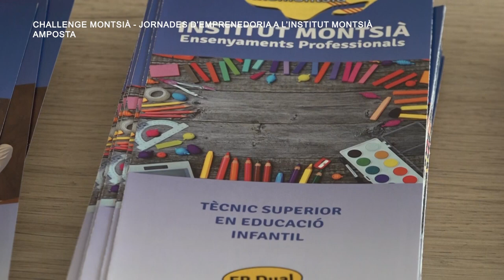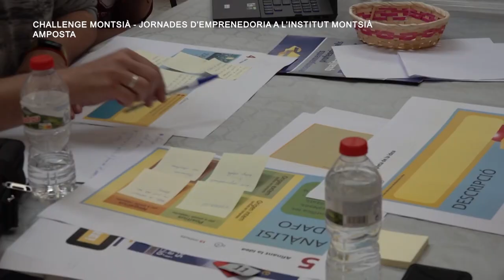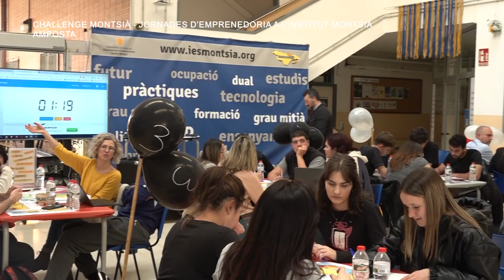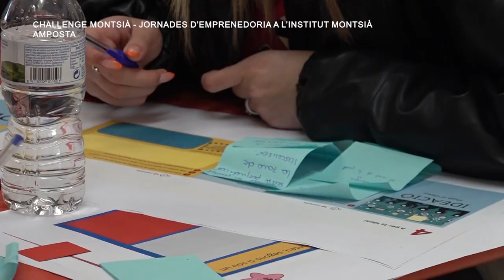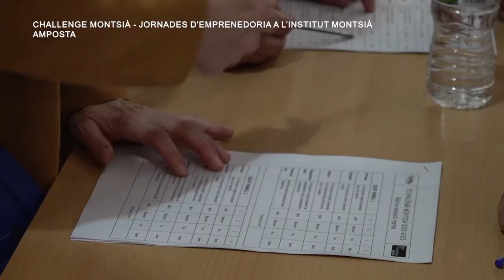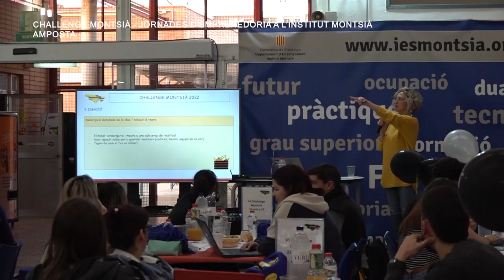VI Challenge Montsià